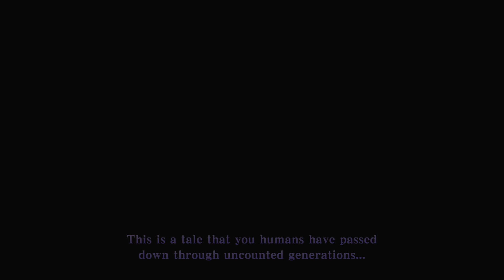Legend of Zelda Skyward Sword HD - Part 1 (Gameplay)